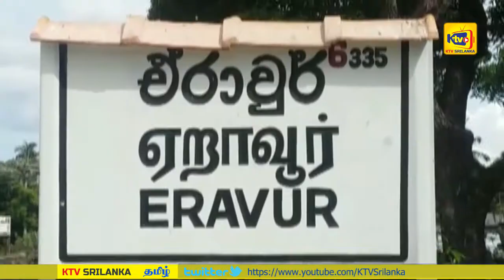ஏறாவூர்ப் பிரதேச பஸார் வர்த்தகர்கள் 50 எழுமாறாக ரெப்பிட் அன்டிஜன் பரிசோதனை, தொற்றாளர்கள் இல்லை